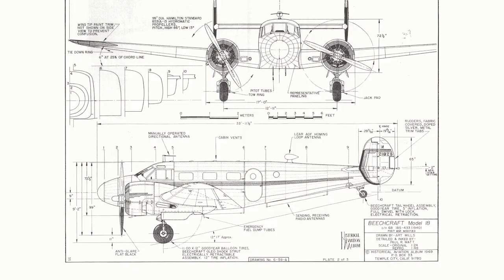InFilms & Design Presents - Twin Beech 18 Featuring Steve Wood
A short Documentary on the topic of the history of the Beechcraft Model 18 or the "Twin Beech".  Twin Beech 18 owner Steve Wood of Grand Junction, Colorado, gives us a look at his 1948 Twin Beech and gives us a brief history on one of the most loved airplanes ever produced.